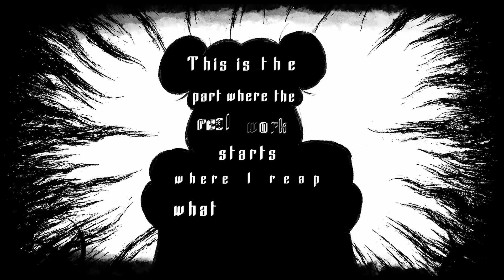【SOLARIA】Wicked【SynthV Cover】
tuning+mixing by me